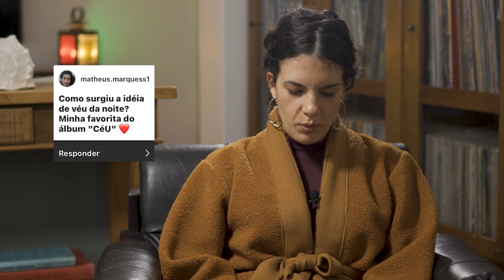CÉU - Respondendo Perguntas: Parte 02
Hoje o vídeo é respondendo perguntas que vocês enviaram no Instagram.

Vídeo por: Renato Pascoal
Edição: Ingrid Felix